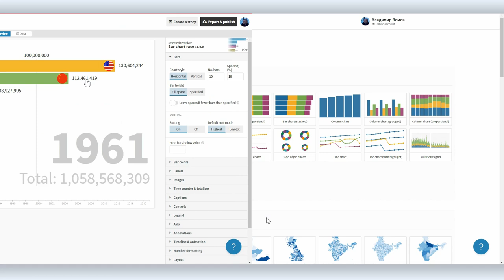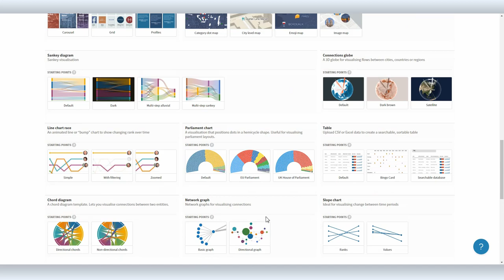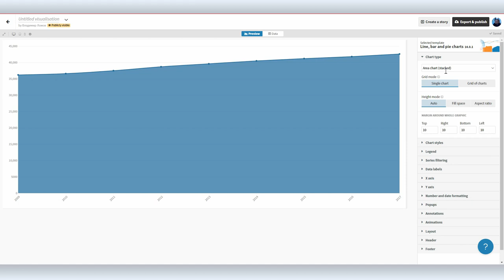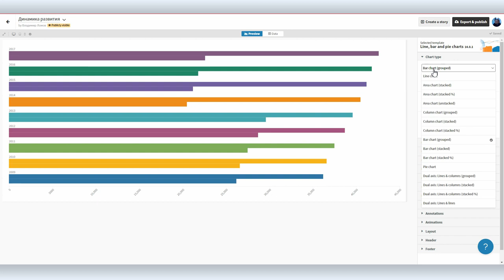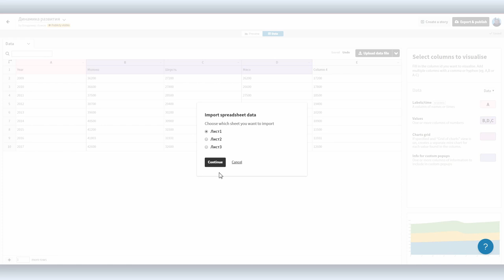Flourish: приложение для визуализации баз данных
Мы сделали уже несколько видеуроков про приложения для визуализации данных, в том числе потому, что приложений таких появляется все больше, и задачи они решают все более сложные, не усложняя при этом процесс создания визуального контента, а зачастую упрощая его.

И сегодня еще об одном таком приложении под названием Flourish. Flourish позволяет представить сложные базы данных в виде простых и привлекательных графиков, поддерживает интерактив, добавляет в статичный контент элементы анимации, и делает еще много всего интересного. Рассказать обо всем сложно, проще попробовать Flourish в работе, тем более, что приложение бесплатное. Точнее, у Flourish есть бесплатный тариф, которого вполне достаточно для работы.